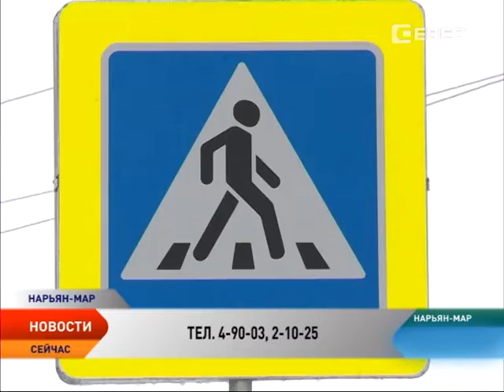На дороги Нарьян-Мара вернулись гололед и лужи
На  дороги Нарьян-Мара вернулись гололед и лужи. Сотрудники МЧС по Ненецкому округу подготовили информацию для населения о мерах, которые необходимо предпринять гражданам, чтобы не упасть и не получить травму. А также напомнили, куда обращаться, если неприятности избежать не удалось.